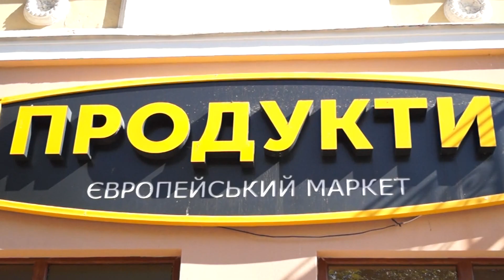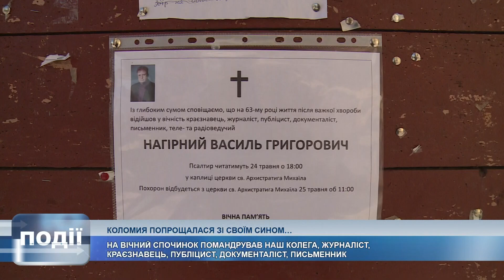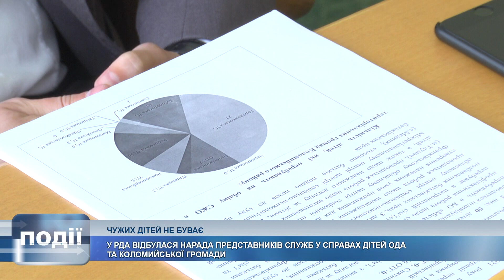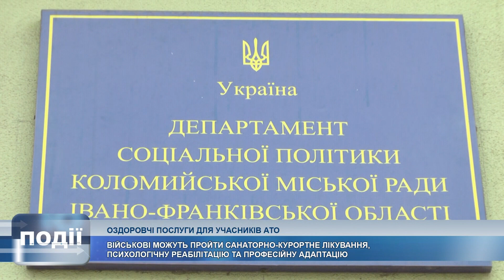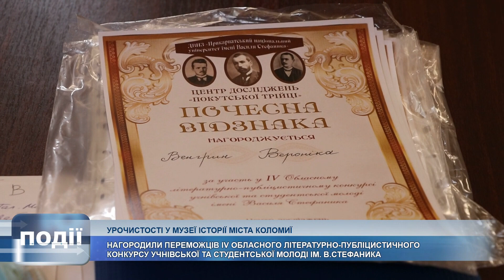Інформаційний випуск «Події дня» за 25.05.21